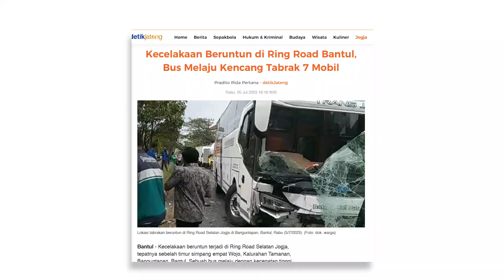Renungan Pagi GKNF - Kewaspadaan - Pdt.(Em) Stephanus Hartoyo,Ph.D.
enungan Pagi GKNF,  13 Juli 2023
Disampaikan oleh Pdt.(Em) Stephanus Hartoyo, Ph.D.